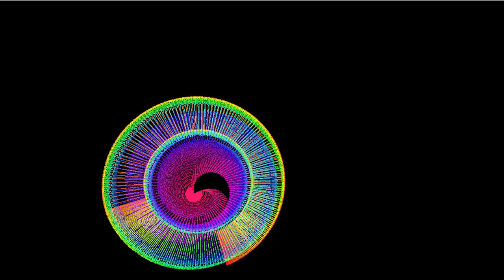cone revolve 2024 04 01 18 29 12